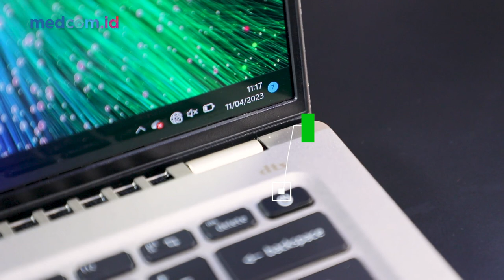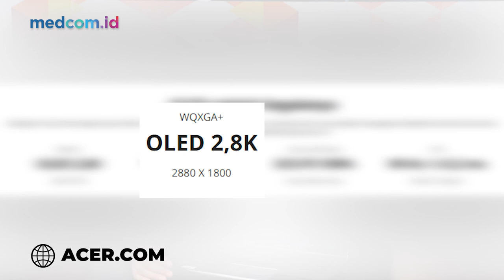Laptop Acer Tipis dan Enteng, Tapi Kok Harganya?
Laptop berikutnya yang datang ke meja pengujian redaksi teknologi Medcom.id adalah Acer Swift 3 OLED. Seri Swift mengedepankan desain ringkas dimensi tipis yang di dalamnya terdapat spesifikasi menarik. Tentunya, harga yang ditawarkan juga cukup bersaing. Berikut review kami.